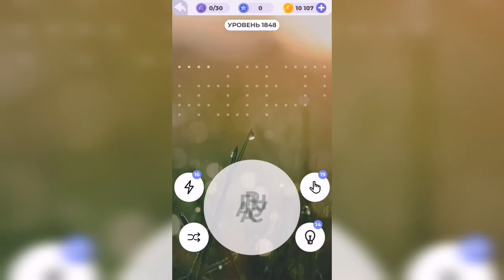Линия слова / Дары природы / Уровень 1848